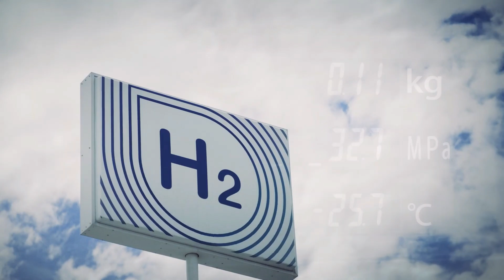2025 NEW KAWASAKI NINJA H2 HySE & CORLEO FEATURES AND BENEFITS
now you're watching "2025 New Kawasaki Ninja H2 HySE & Corleo Features and Benefits"

The motorcycle is the product of Kawasaki’s involvement in HySE (HYdrogen Small mobility and Engine technology association), a consortium focused on developing hydrogen-based solutions for small mobility vehicles. Kawasaki's prototype draws its power from a modified 998 cm³ In-Line Four Supercharged engine, originally found in the Ninja H2, now adapted to allow direct hydrogen injection into the combustion chambers. This innovation enables the motorcycle to run purely on hydrogen combustion, emitting only water vapor as exhaust.
Adding to Kawasaki’s growing hydrogen-powered portfolio is the CORLEO, a four-legged robotic machine which is is designed to conquer all types of terrain, making it a versatile option for future mobility. It is even being described as a replacement for horses, with the ability to leap and adapt to rugged landscapes.
as reported by Japanese automotive magazine Young Machine. This model is powered by a 150cc two-stroke turbocharged hydrogen engine—an audacious revival of two-stroke technology, which had fallen out of favor due to its high pollution levels. Kawasaki, however, has reimagined this design by using hydrogen in place of fossil fuels, thereby eliminating the emission of harmful gases traditionally associated with two-stroke engines.